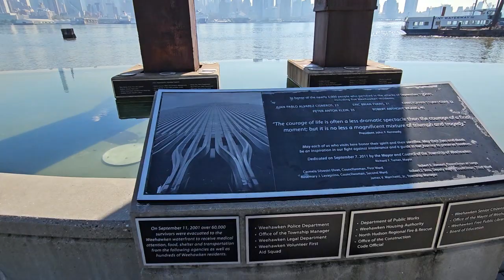New York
Manhattan Skyline from New Jersey